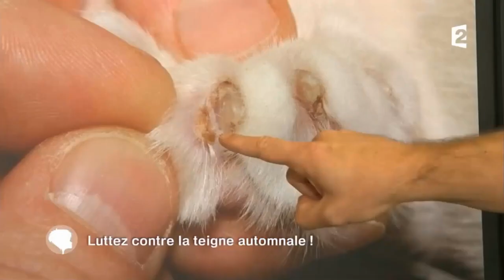Diagnostic et traitement de la teigne du chat et du chien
La teigne du chat et du chien est une dermatose fongique fréquente  qui est contagieuse aux autres animaux et à l'homme. Les spores de teigne peuvent rester très longtemps dans l'environnement. Le traitement de la teigne chez le chat et le chien doit prendre en compte l'ensemble de ces éléments.

Cabinet VetDerm
1, avenue Foch
94700 MAISONS ALFORT